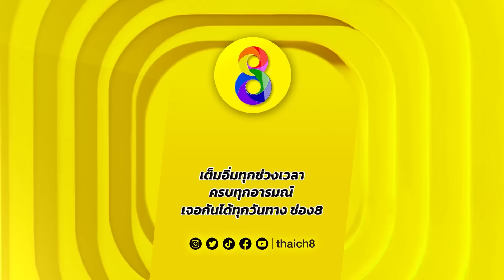คู่เด็ดมวยเดือด | เจ้าพระยา เพชร ปตอ. ปะทะ สุก ตู่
CHAOPHRAYA (THAILAND) VS VOEURN VANN (CAMBODIA)